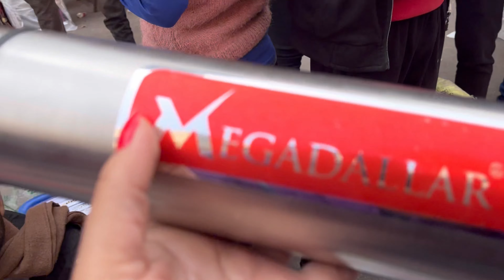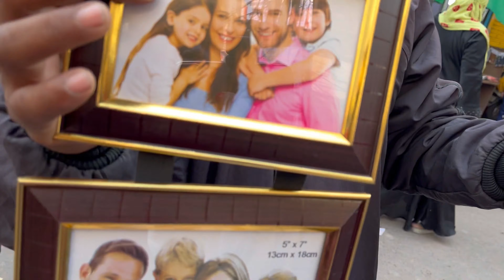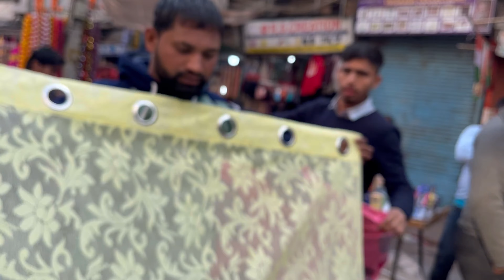सदर बाजार जल्दी आओ!अच्छा सामान पाओ🤩 संडे पटरी मार्केट#delhisadar